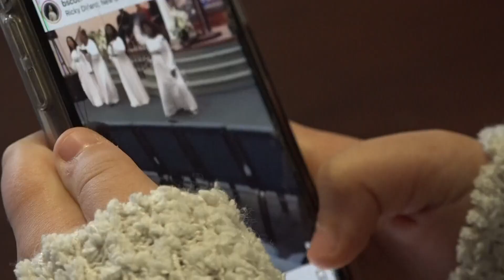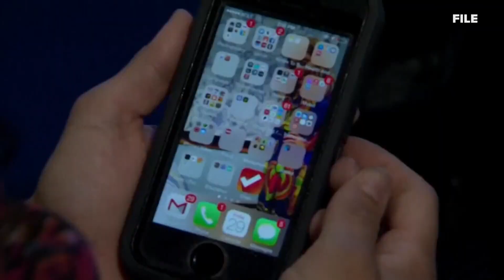More Maine schools move to ban cellphones for the entire school day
Westbrook and South Portland are the newest districts following Lewiston in fully banning cellphone use for students grades 5-8.